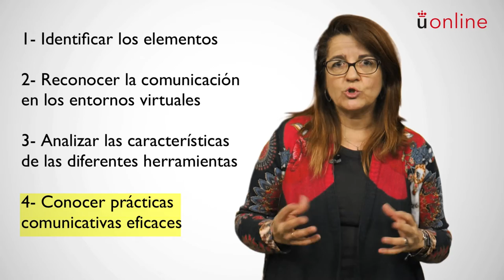Módulo V: Claves de la Comunicación Eficaz en Semipresencial o a Distancia - Presentación